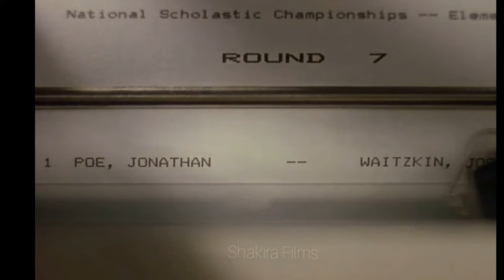Innocent Moves//Searching of Bobby Fischer// 1993- Hollywood film Explained in Hindi